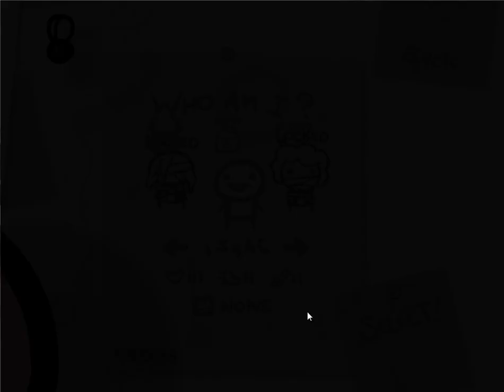The Binding of Isaac Wrath of Lamb #1 Fail Da, da, damm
Von einer Spinne getötet, dem einfachsten Gegner im Spiel...